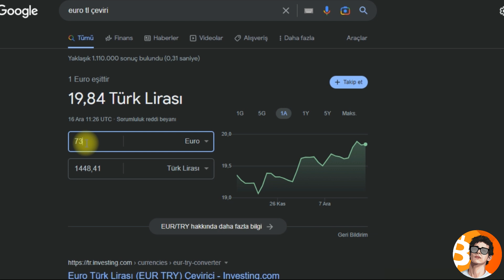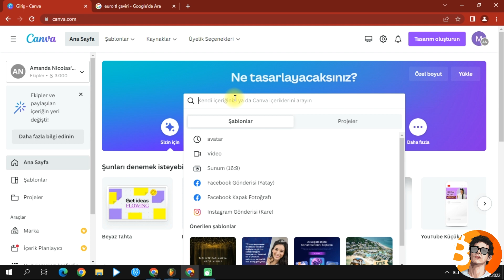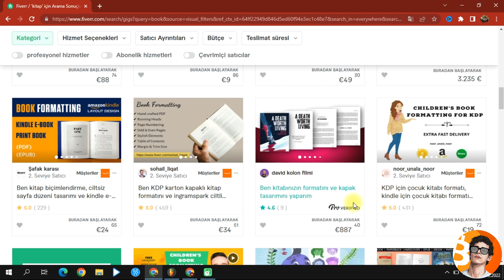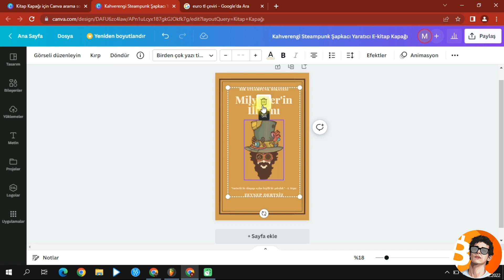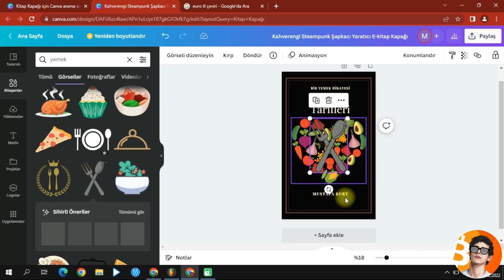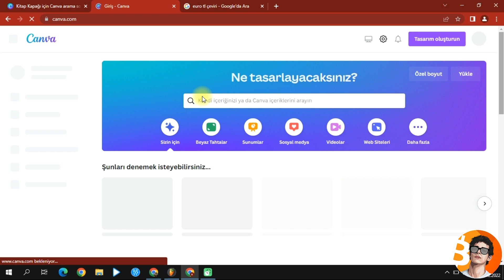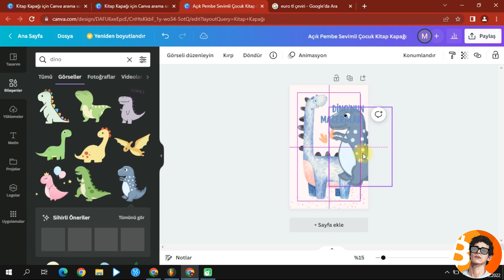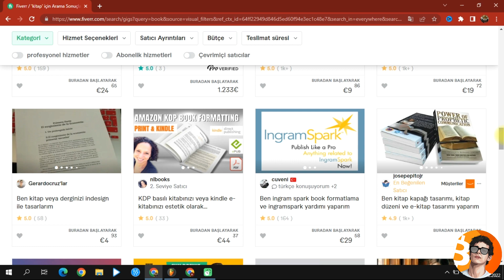BU SİTEDE 30 DAKİKA ÇALIŞARAK $73 KAZAN - İnternetten Para Kazanma 2024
Kanalıma hoşgeldin; bugün internetten para kazanmak gibi internetten para kazanma yolları arayanlara özel evden 30 dakika çalışarak 73 dolar kazanmayı gösterdim. Para kazanma yöntemleri, evde internetten para kazanma ve internetten nasıl para kazanılır? sorularınıza özel bu videoyu izleyerek internetten dolar kazanma hakkında ve ek gelir için 2022 yılında olduğu gibi 2023'de de evde ek iş yapmak konularında bilgi alacaksın.

Bu videoda kullandığım bazı yardımcı web siteleri
Canva: Tasarım uygulaması
Fiverr: Freelancer para kazanma sitesi

Bu videomuzda, canva ile kitap kapağı tasarımı nasıl yapılır ve tasarım satma siteleri arasında freelance çalışmak için en gözde platform olan fiverr uygulamasında bu tasarım nasıl satılır? konusunu anlattık.

00:00 Giriş
01:00 Canva nasıl kullanılır?
02:00 Canva şablon oluşturma
02:40 Ne kadar para kazanabilirim?
03:45 Canva kitap kapağı tasarımı
06:14 Canva yazı tipi ekleme
08:50 Boş şablon oluşturma

internetten para kazanma yolları , kripto para eğitimi ve youtube para kazanma videoları yayınlayarak pasif gelir elde etme, kripto para kazanma ve  sosyal medyadan para kazanma hakkında bilgiler veriyorum.